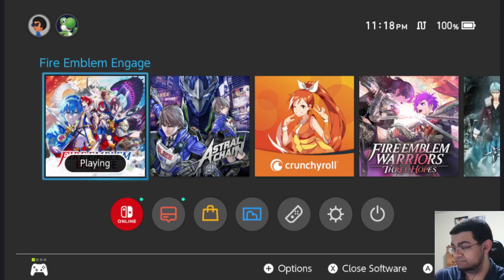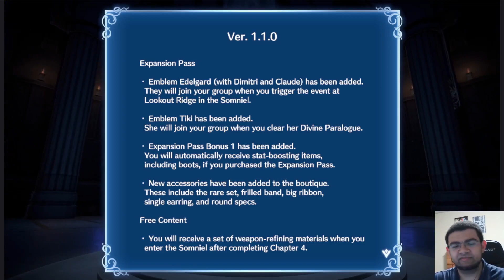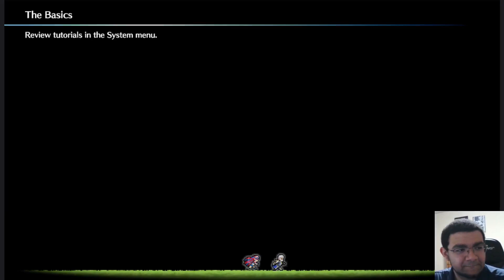The Engage Is Real! (Fire Emblem Engage Hard Mode)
Finally Fire Emblem Engage is playable in the US! Let's see how good this game is and how good it stands next to the others in the franchise!